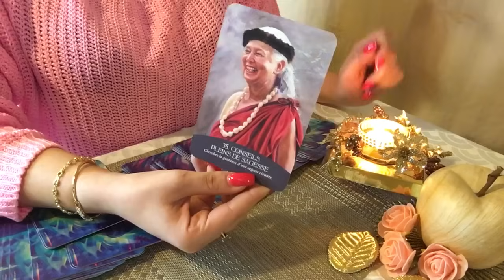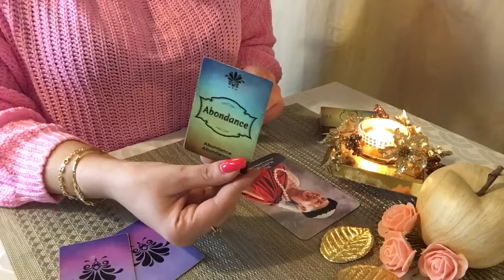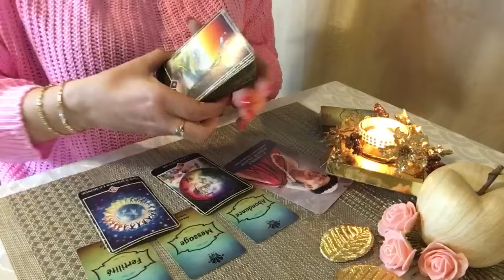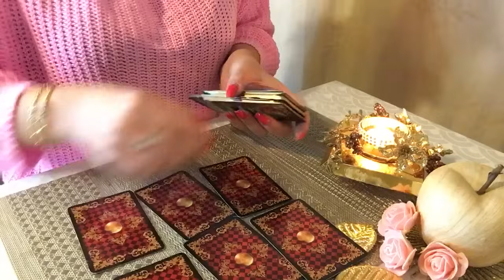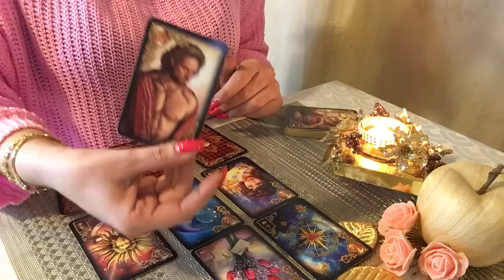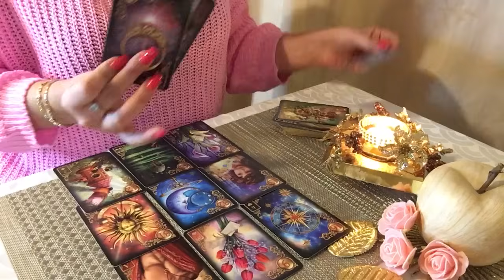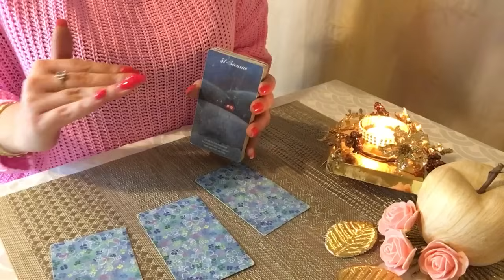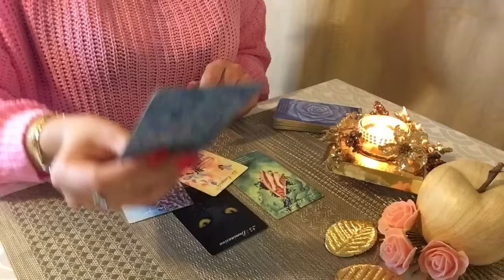♋️🌟 CANCER JANVIER FÉVRIER 2024 ❤️ Surprise et bonne nouvelle 💐 engagement 💖